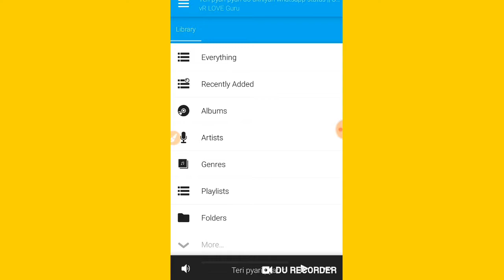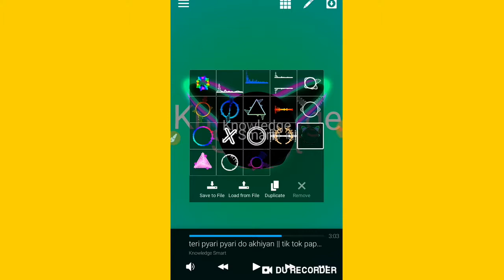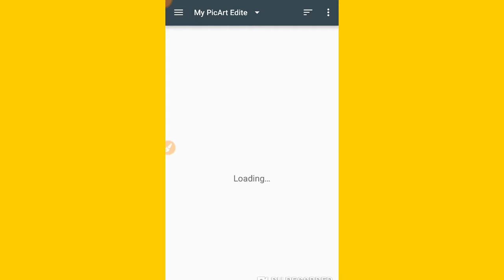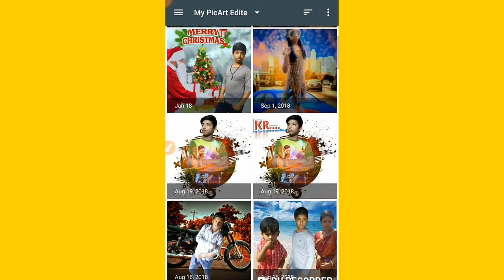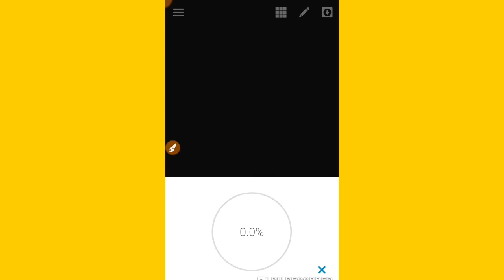Audio Spectrum Kaise Banaye?